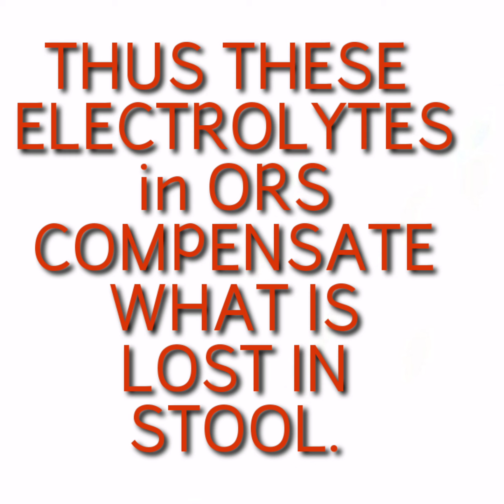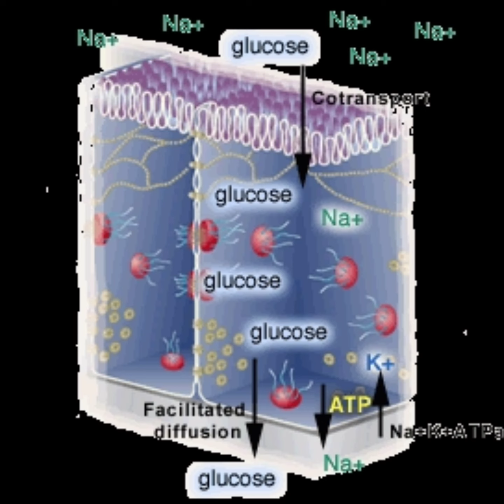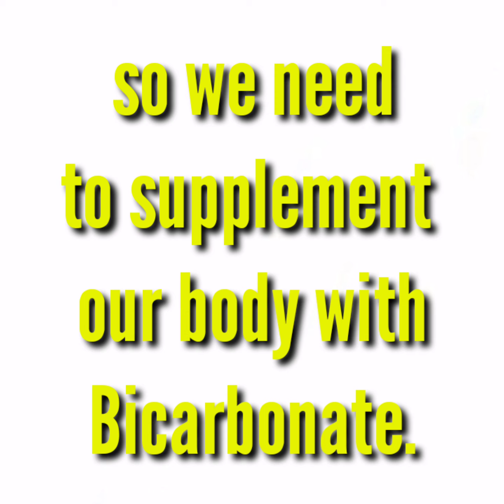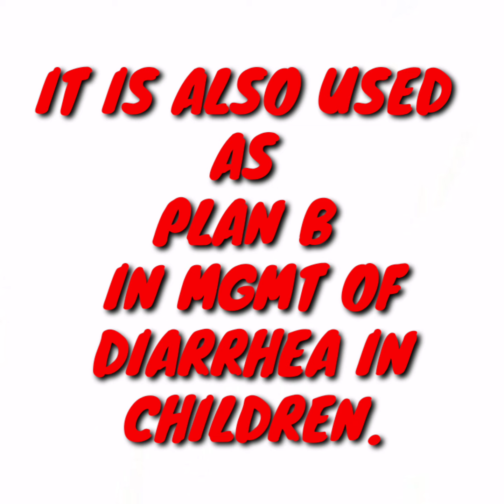ORS(oral rehydration solution) Composition explained in Nepali